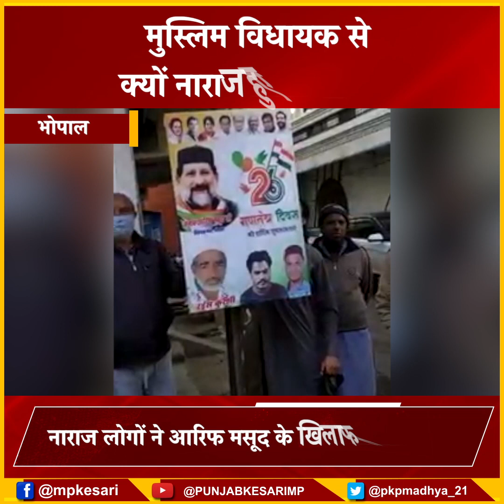विधायक आरिफ मसूद के खिलाफ लोगों का फूटा गुस्सा! मुस्लिमों ने की वोट न देने की अपील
पानी की समस्या को लेकर सड़कों पर उतरे लोग
नाराज लोगों ने आरिफ मसूद के खिलाफ लगाए नारे
आरिफ मसूद को वोट ना देने की अपील की